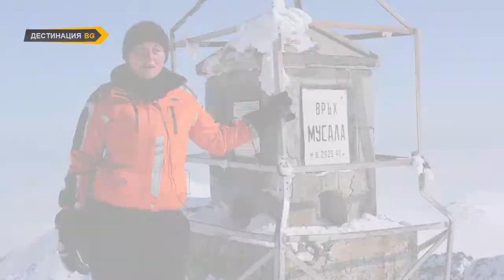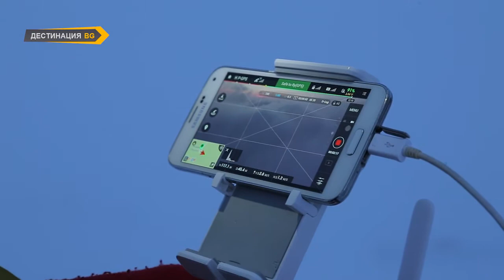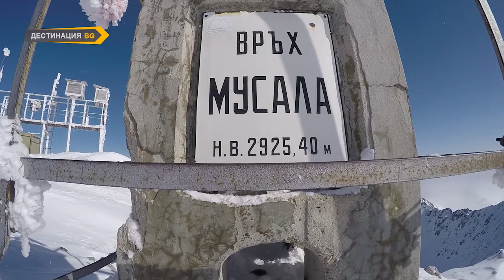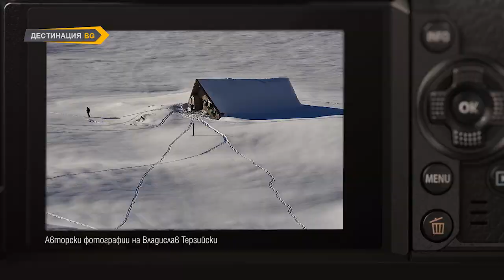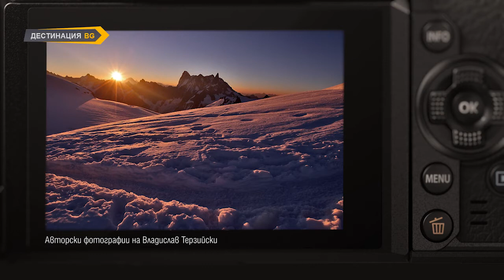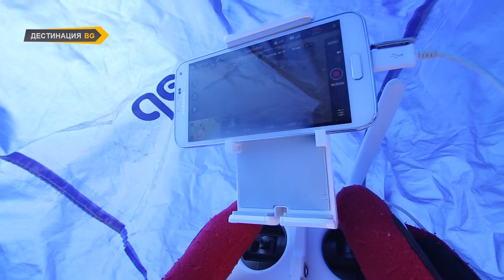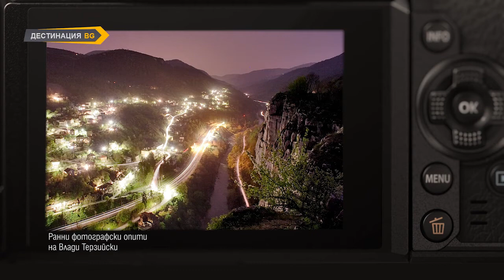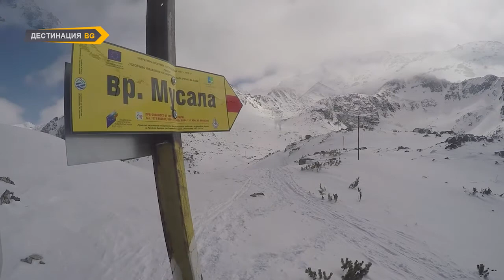Ловци на мигове: ВЛАДИСЛАВ ТЕРЗИЙСКИ /документална поредица, епизод 5/ Мусала - продължение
Документална поредица за художествена фотография на тв канал "Дестинация БГ".
В 5-я епизод от поредицата ще ви разкажем за екстремен фотограф ли се смята героят ни Влади Терзийски, защо предпочита нощувките на палатка в планината - дори и през зимата - и страхува ли се от боренето на студа. Ще научим още защо е нужно да се отнасяме с уважение към зимната планина и как се е запалил по въздушната фотография. Нещо повече - в този епизод ще го видим не само в качеството му на фотограф, но и като дрон-оператор и ще се насладим на красивите му кадри от птичи поглед на зимна Мусала.
Автор и сценарист: Христина Симеонова
оператори: Владислав Йорданов, Юри Сирийски
монтаж и звук: Александра Петрова
В епизода са използвани авторски фотографии и авторски въздушни видеокадри на Владислав Терзийски.